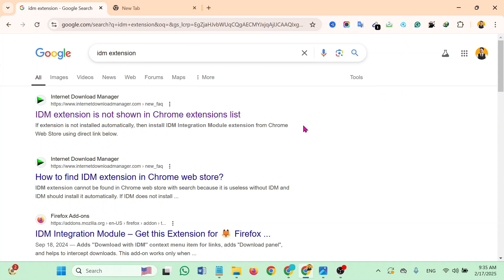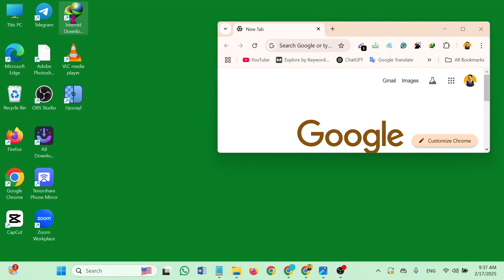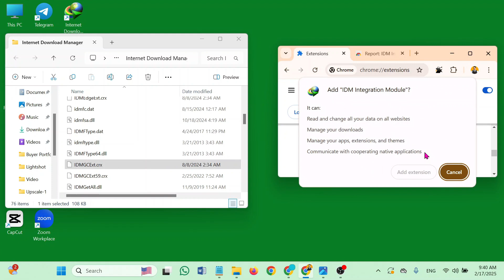🔰How To Add IDM Extension In Google Chrome | IDM Not Showing on YouTube in Chrome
📌In This Video:
Want to **add IDM extension in Google Chrome** but can't find it? Facing **IDM not showing on YouTube in Chrome**? 🚀 In this video, I’ll show you how to **fix IDM extension missing in Chrome**, enable **IDM integration module**, and start **downloading videos with IDM** again! This step-by-step guide will help you **install IDM in Chrome manually** and solve any issues with **IDM not working in Chrome**. Watch now and fix it in minutes!

✅ How to check if the **IDM extension is installed in Chrome
✅ How to manually **add IDM integration module to Chrome
✅ Fix for **IDM extension missing or not working on YouTube
✅ How to enable IDM to **download YouTube videos in Chrome
✅ Common errors & troubleshooting tips

### **🔍 Meta Tags :**
idm extension not showing in chrome, how to add idm extension in google chrome, idm integration module, idm not working in chrome, fix idm extension missing, idm not downloading videos, enable idm in chrome, how to install idm extension, google chrome idm setup, youtube video downloader, fix idm youtube

📌Your Quires:
✅ idm extension not showing in chrome
✅ how to add idm extension in google chrome
✅ idm integration module
✅ idm not working in chrome
✅ fix idm extension missing
✅ idm not downloading videos
✅ enable idm in chrome
✅ how to install idm extension
✅ google chrome idm setup
✅ youtube video downloader
✅ fix idm youtube